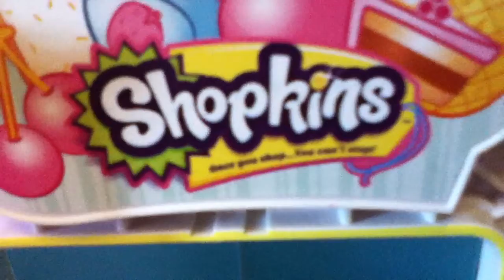5 nights at the shopkins small mart (Based of 5 nights of Freddy)